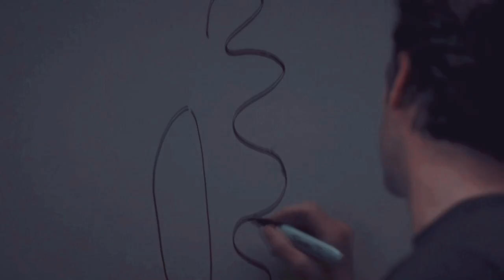Meredith & Derek - Chasing Cars [+17x13]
Better in HD.

The episode of tonight (17x13) was so amazing, I cry so much. MerDer is the best couple, the most iconic in TV history, I will never forget them.

Fandom: Grey's Anatomy, Merder, Meredith Derek
Song: Chasing Cars
Program: Sony Vegas Pro 16
Colouring: Inspired by WhisperOfDreams.
Scp: me and gvs scenes.